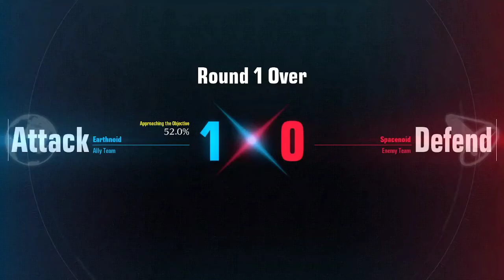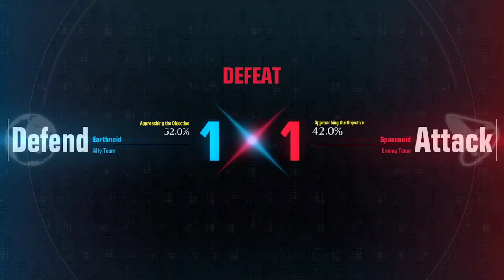Gundam Evolution CLOSED BETA MP pt5